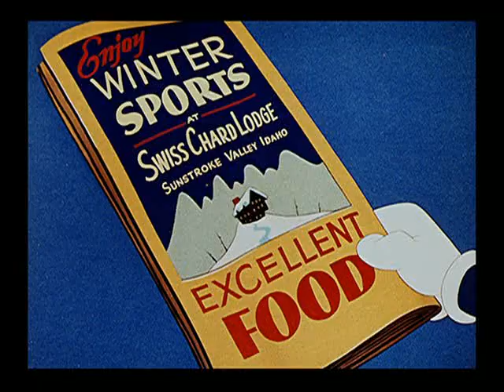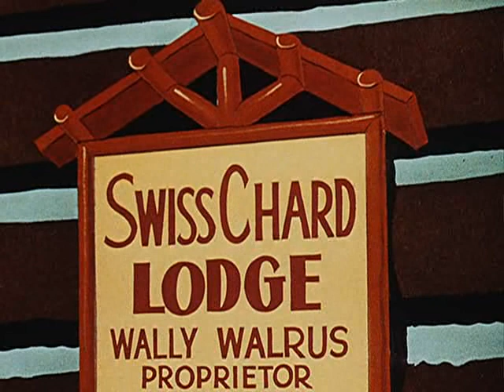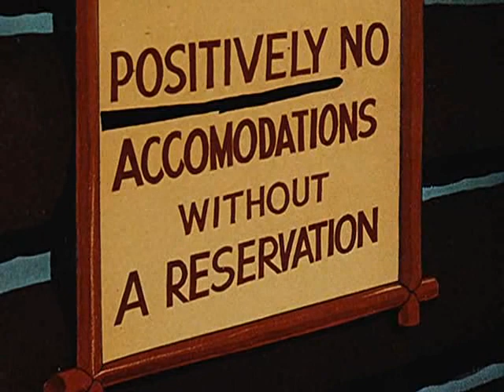12 Дятел Вуди / Woody Woodpecker — Ski for Two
Вуди Вудпекер, или в переводе Дятел Вуди (англ. Woody Woodpecker) — мультипликационный персонаж, эксцентричный антропоморфный дятел, герой мультфильмов анимационной студии Уолтера Ланца, распространяемых Universal Pictures.